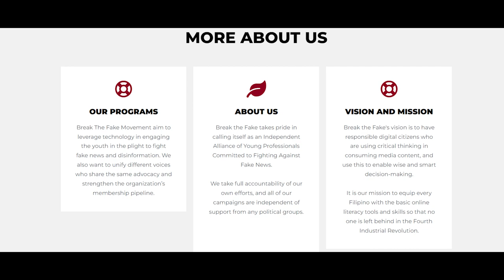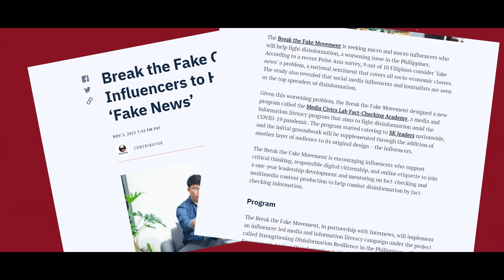Media Civics Lab - TAYO Awards 2023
This is our official entry to the TAYO Awards 2023.